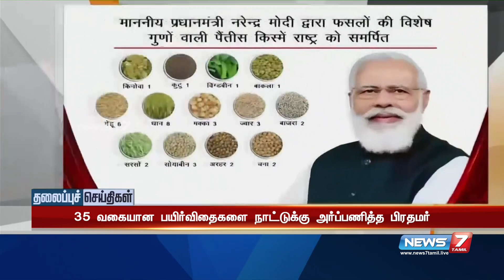Today Headlines @1PM | இன்றைய தலைப்புச் செய்திகள் | News7 Tamil | AfternoonHeadlines 28.09.2021